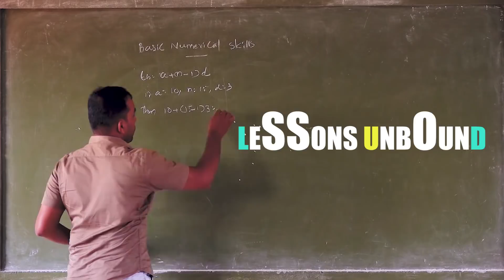Malabar College of Advanced Studies- Video Profile (Promo)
Malabar College of Advanced Studies- Video Profile 2018